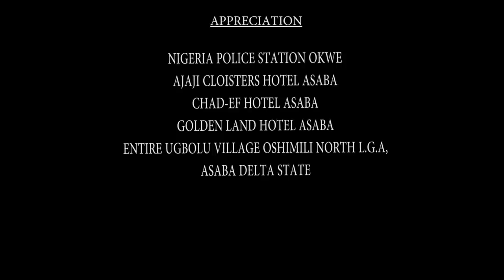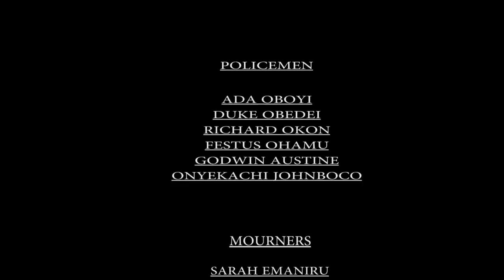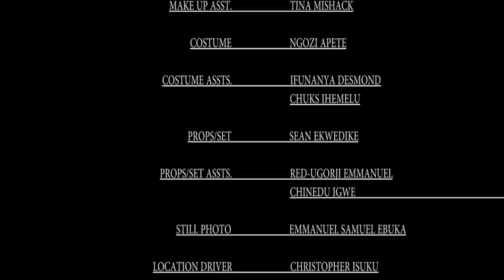Shades Of Family Season 5&6 - (Zubby Micheal & Nkechi Nweje ) 2019 Latest Nigerian Movie